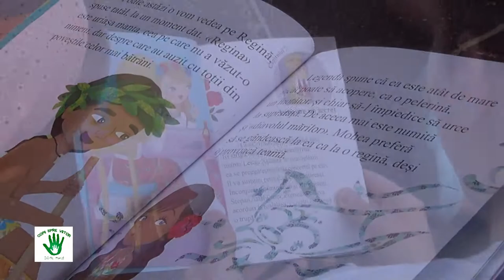Seara de poveste 7 aug 2014 Copii spre Viitor